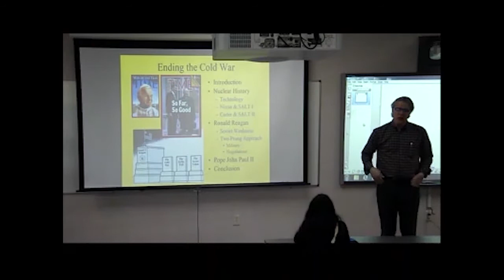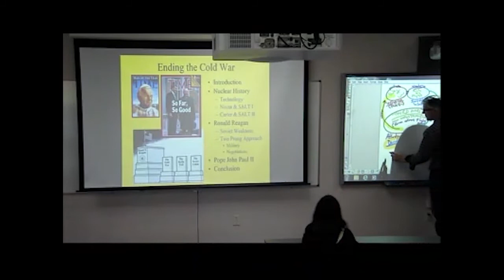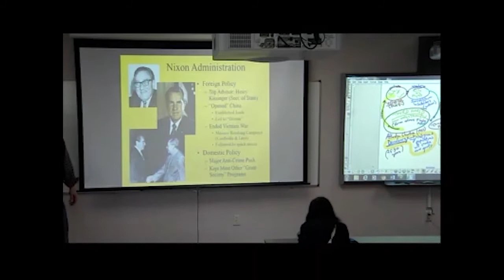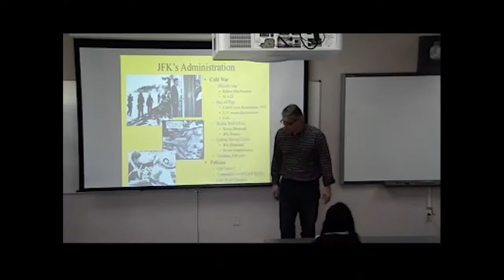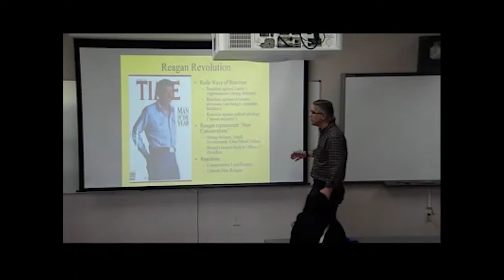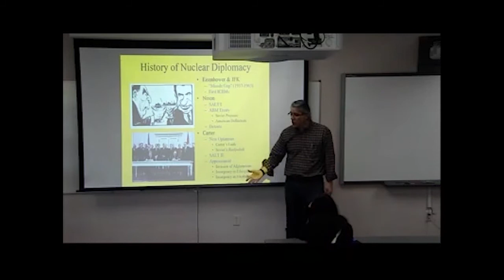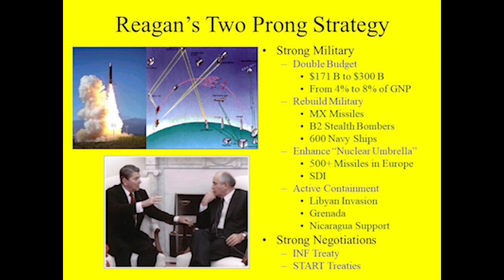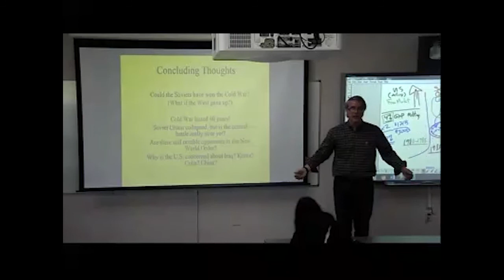HISTORY2020 2019 Lec24 United States Foreign Policy from Kennedy to Reagan (Uncut Version)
This video includes the entire Uncut version of the Crossover Evening Series lecture 24, “The United States and World War II” delivered for the 2019 United States History Since 1877 course.  This is part of the "Evening Series" which provides a little more consistent narrative and explanation with less student interaction.  [This lecture is also listed under HISTORY2430, 2019 United States History Since 1877, Lecture 21.]

This uncut video includes the entire lecture that begins with a 35 minute overview of the Cold War, Decolonization, the Bay of Pigs, the Missile Crisis and the Berlin Wall.   After this unedited opening, the remainder of the lecture has been divided into three edited parts.  These segments are all included together here, but have also been uploaded separately by their section titles.  These range in length from 5 to 15 minutes, and include:

PART A: Differences Between Carter and Reagan Foreign Policies
PART B: Differences Between Nixon and Reagan’s Approach to Mutually Assured Destruction
PART C: Reagan’s Two Prong Approach to End Cold War (with mention of its Impact from 1991 to 2014)

This first edited part first compares the foreign policies of President Nixon and President Carter.  Nixon’s greatest achievement was opening China to renewed diplomatic relations and trade with the United States (and elsewhere). His administration also took advantage of the previous Sino-Soviet split of 1959 to gain leverage in negotiating an end to America’s involvement in South Vietnam.  By contrast, Carter’s administration appeared to be less consistent and seemingly prone to appeasement rather than tactical strength against the Soviets.  Carter gave back American control of the Panama Canal Treaty and did very little in response to Soviet expansion in Afghanistan and elsewhere around the globe.  Lastly, Carter failed to do anything to free the American hostages that were taken by Iranian officials after storming the American Embassy during their Revolution.  The hostages were kept for more than a year.  The Carter administration’s weak foreign policy played a role in Reagan’s sweeping election victory in 1980.  In many ways, Reagan was seen an antidote to Carter – in his approach to the economy, to political negotiation, and in foreign policy.

Second edited part compares President Nixon’s approach to the Cold and that of President Reagan.  Nixon ended American involvement in Vietnam, which distinguished him from the previous Johnson administration’s foreign policy approach.  Beyond that, though, Nixon brought little change to the office in terms of other significant economic reforms.  He focused strong attention to crime control, but otherwise maintained or expanded most of Johnson’s previous Great Society programs.  In terms of Cold War diplomacy, Nixon adhered to much the same approach as his predecessors Presidents Johnson, Kennedy, and Eisenhower.  To explain this, we review a brief history of nuclear defense policies from 1950s to 1970s.  We also define Mutually Assured Destruction (MAD) as both a description of Nuclear Deterrence, and as a deliberate policy goal.  By the 1970s, MAD policies sought to maintain (and never exceed) parity with the Soviets in order to help ensure continued peace.  This distinction between MAD as description and MAD as policy helps to explain the difference between Nixon and Reagan’s approach to Cold War foreign policy.

Third edited part concludes the lecture by explaining how Reagan’s two-prong approach to national defense helped end the Cold War.  Reagan rejected the MAD as a policy because it provided no incentive (or even an opportunity) for ending the Cold War.  Instead, relying on the natural advantages that the Free Market provided the US, Reagan doubled military expenditures to give the US a decided advantage in nuclear and military defense.  At the same time, Reagan also offered an opportunity for the Soviets to quit the Cold War altogether by giving up their nuclear arsenal and opening their relations with the rest of the world – in effect, ending their aggressive posture. The Soviets’ command economy could not keep up with the increased military defense expenditures but they initially tried to do so.  By Reagan’s 2nd term, though, Soviets came to the negotiation table and agreed to massive arms reductions.  They also introduced a gradual thaw in relations with western nations.  These reforms came a little too late, and two years after the Fall of the Berlin Wall, the entire Soviet Union collapsed under its own weight.  This lecture ends with the assertion that though the fall of the Soviet Empire ended the immediate nuclear threat between the free and communist nations, the Cold War has not fully ended.  There are still many countries who remain committed to Rule by Force.  American Presidents since Reagan have alternated between Domestic Priorities and Foreign Policy Priorities.